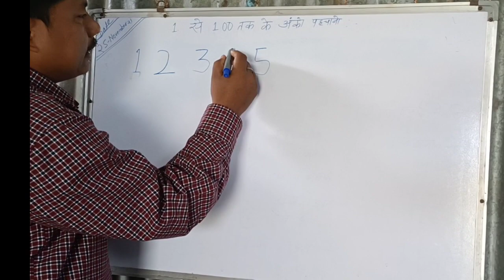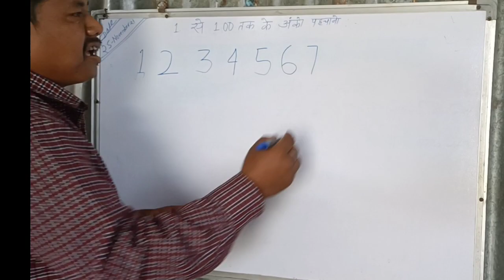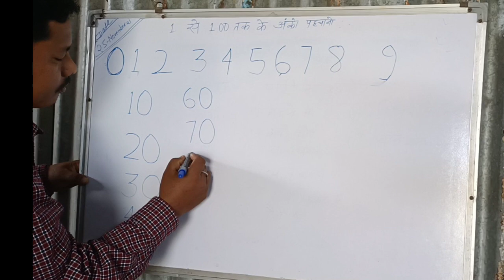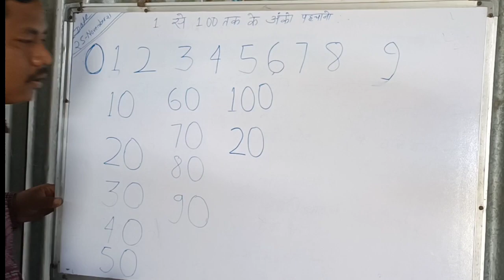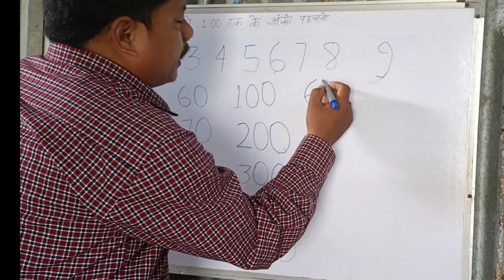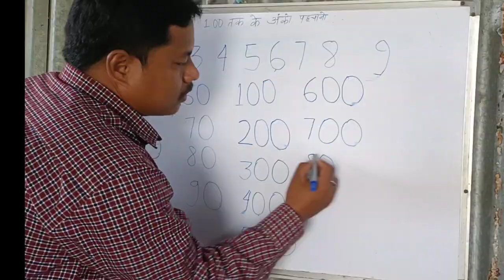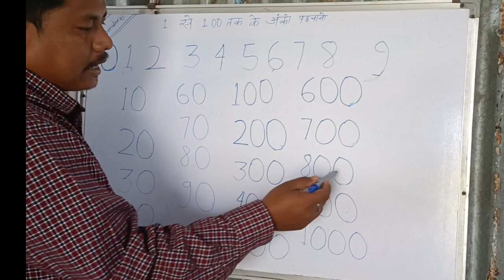संख्याओं कि पहचान|| Numbers Define#School activity||roshaneducationtips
इस वीडियो में मैंने वर्ग 1 के कुछ बच्चों के साथ अंकों की पहचान के लिए यह बनाया है।
 वीडियो देखेंगे बहुत-बहुत धन्यवाद 🙏
roshan education tips
roshan ejucation tips
Roshan education tips
Roshan ejucation tips
Numbers Define
school activity
learn numbers
संख्याओं की पहचान
sankhyao ki pehcha
what is numbers
activity in school
teaching method
roshan
Roshan
all numbers
kids numbers
learn count numbers